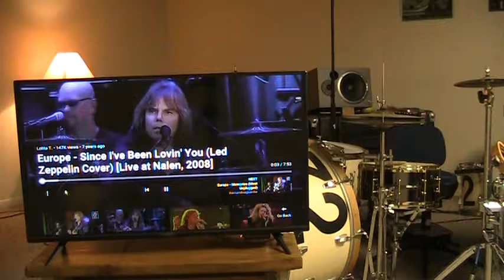SINCE I'VE BEEN LOVING YOU by Europe LIVE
SINCE I'VE BEEN LOVING YOU  by Europe
I've never heard this version before, this is my first listen through while playing along live, these guys are amazing.

I do not claim any copyrights to the original recording